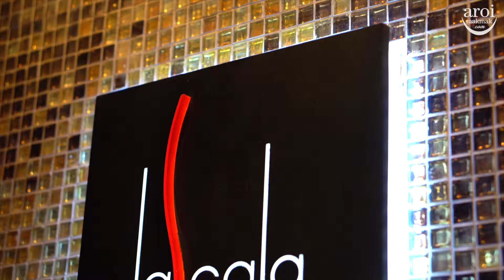La Scala, one of Bangkok's best Italian Fine Dining Restaurant